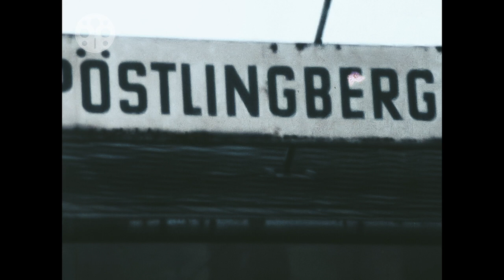1974 - Linz - Pöstlingbergbahn - Oberösterreich - Urfahr - Pöstlingberg - 1970er - 8mm - Österreich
Generationen von Kindern und Jugendlichen aus ganz Österreich haben mit ihren Eltern zumindest ein Mal eine Ausflugsfahrt auf den Pöstlingberg in Linz unternommen. Diese Fahrt mit der legendären Pöstlingbergbahn ist in diesem Film aus dem Jahr 1974 in alten Ansichten sehr schön eingefangen. Die Pöstlingbergbahn verkehrt seit dem Jahr 1898 bis heute. Sie ist ursprünglich 2.880 Meter lang und verbindet den Stadtteil Linz Urfahr mit dem Pöstlingberg.

Die in der Meterspur errichtete Bergbahn wurde im Jahr 2009 auf 900 Millimeter umgespurt und mit dem Linzer Straßenbahnnetz verknüpft. Seither verkehrt die ebenfalls Pöstlingbergbahn genannte Linie 50 auf einer 4.140 Meter langen Strecke vom Hauptplatz in der Linzer Innenstadt bis zur Haltestelle Landgutstraße auf den Schienen der Linzer Straßenbahn. Von dort führt sie dann auf der ursprünglichen Pöstlingbergbahnstrecke bis auf den Pöstlingberg.

Die Pöstlingbergbahn wird wie die Straßenbahn von der Linz AG Linien betrieben und gilt als eine der steilsten Adhäsionsbahnen der Welt. Die neuen Wagen sind barrierefrei und modernisiert. Im Sommer werden Sonderfahrten mit den alten Nostalgiewaggons angeboten.

Generations of children and young people from all over Austria have been taken by their parents on at least one excursion to the Pöstlingberg in Linz. This famous ride on the legendary Pöstlingbergbahn is beautifully captured in this film from 1974 in old views. The Pöstlingbergbahn has been running since 1898 until today. It is originally 2,880 meters long and connects the Linz Urfahr district with the Pöstlingberg.

The mountain railway, which was built in the meter gauge, was re-gauged to 900 millimeters in 2009 and linked to the Linz tram network. Since then, line 50, also known as the Pöstlingbergbahn, has been running on the tracks of the Linz tram on a 4,140-meter-long route from the main square in downtown Linz to the Landgutstraße stop. From there it then takes you on the original Pöstlingberg railway line to the Pöstlingberg.

Like the tram, the Pöstlingbergbahn is operated by Linz AG Linien and is one of the steepest adhesion railways in the world. The new cars are barrier-free and modernized. In summer, special trips with the old nostalgia wagons are also offered.